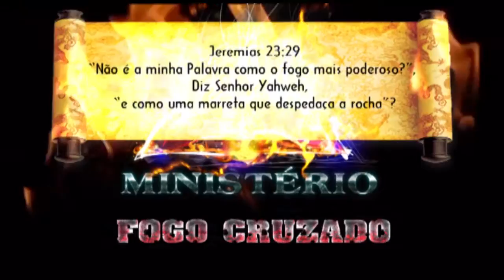O Mendigo que surpreendeu a Igreja - Pastor Aranilton Babão - COMPLETO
TEMA: O Mendigo que surpreendeu a Igreja
DVD LANÇADO PELA FILADÉLFIA PRODUÇÕES

Facebook: Aranilton Babão / Ministério Fogo Cruzado